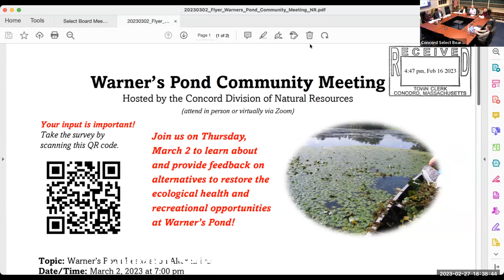Concord Select Board - Feb 27, 2023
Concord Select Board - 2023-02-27